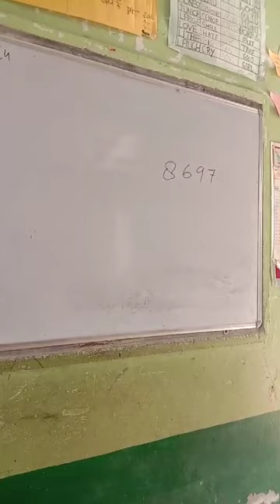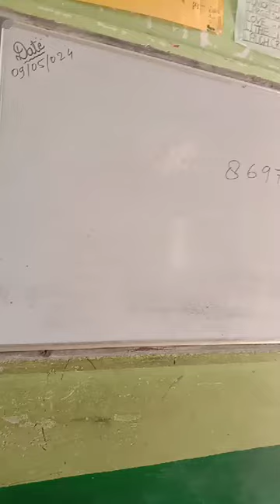सरकारी स्कूल की छात्रा ने 8697 का पहाड़ा सुनाया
वीडियो प्राथमिक विद्यालय बिजौरा गाजीपुर का है।